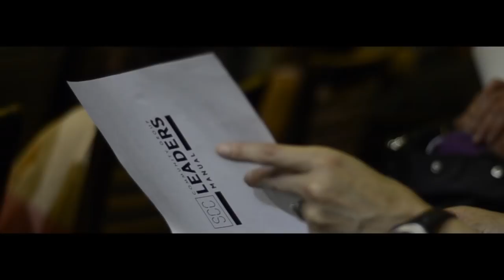9-30-18 Pastor Denny Duron: A Key To A Healthy Future